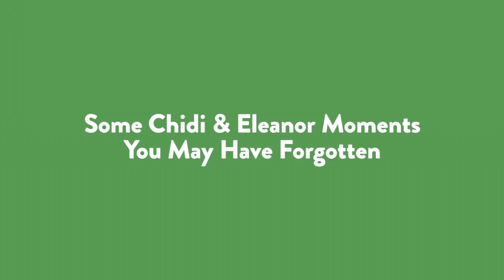Eleanor and Chidi: A Love Story - The Good Place (Mashup)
I'm not forkin' crying! You're forkin' crying!

NBC’s The Good Place follows Eleanor Shellstrop, Chidi Anagonye, Tahani Al-Jamil, and Jason Mendoza as they seek redemption in the afterlife, aided by Good Place Architect, Michael, and a human-esque repository for all of the knowledge in the universe, Janet.

From creator Michael Schur (“Brooklyn Nine-Nine,” “Parks and Recreation” and “Master of None”) comes a unique comedy about what makes a good person. The show follows Eleanor Shellstrop (Kristen Bell, “House of Lies,” “Veronica Mars”), an ordinary woman who enters the afterlife, and thanks to some kind of error, is sent to the Good Place instead of the Bad Place (which is definitely where she belongs). While hiding in plain sight from Good Place Architect Michael (Ted Danson - “Cheers,” “CSI” - in an Emmy Award-nominated performance), she’s determined to shed her old way of living and earn her spot.